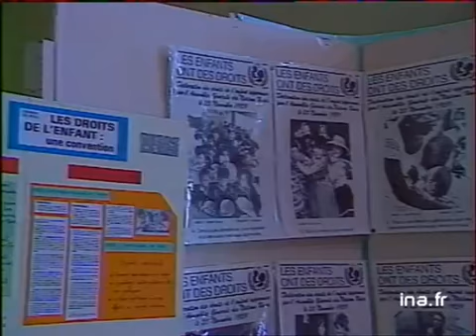LE DROIT DES ENFANTS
16 octobre 1989
L'association catholique '"Action catholique des enfants" a réuni des enfants pour les informer sur la convention internationale des doits des enfantsInterview de Pierre RAFFIN, prêtre et membre d'"Action catholique des enfants". Il souligne l'importance de faire participer des enfants à la rédaction de cette convention. Des enfants sont interviewés au sujet de leurs droits. Images d'archive INA